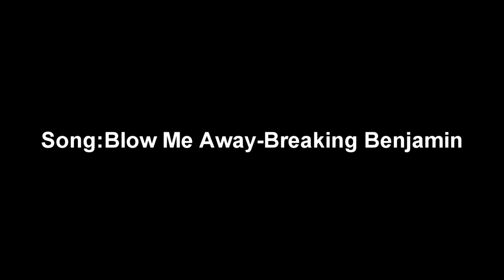Shots of The Day #18 (Diff. QT)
Shots of The Day #18 Used different settings on this one